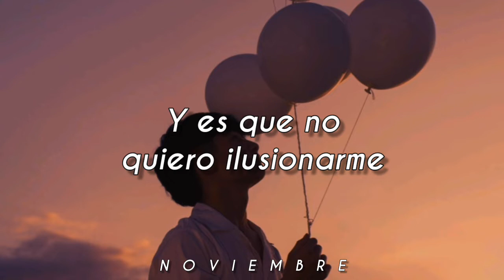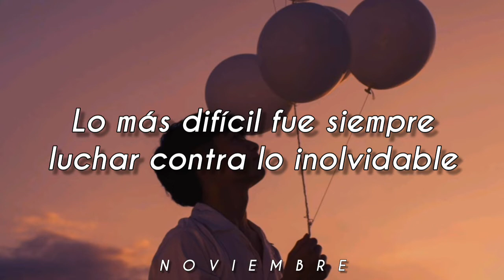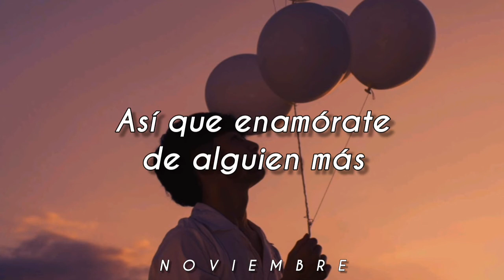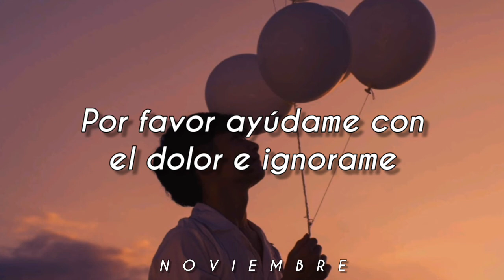esta canción duele tanto, tanto... 💔